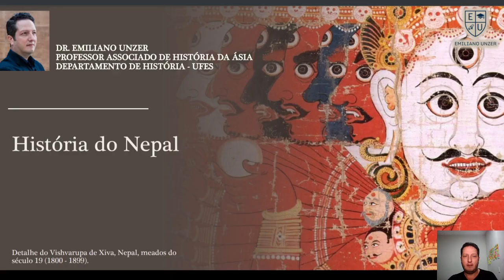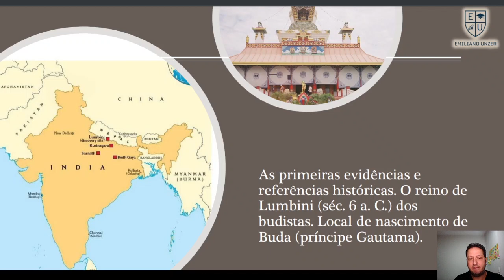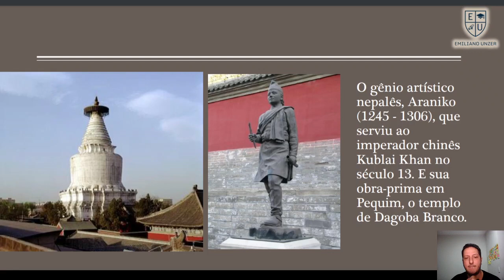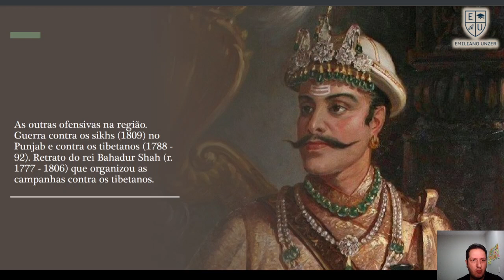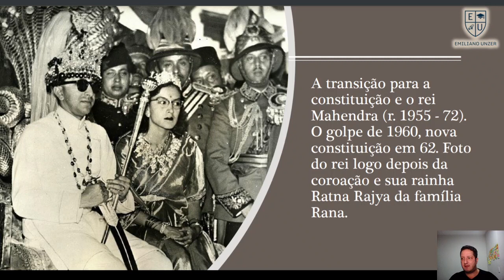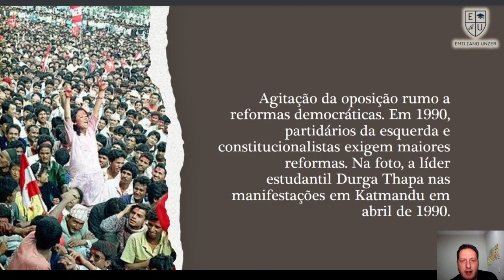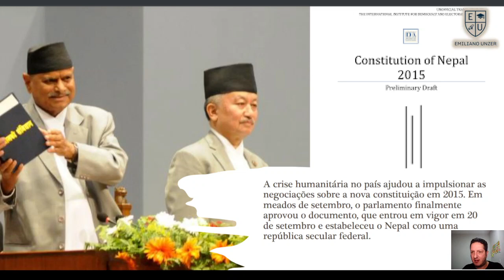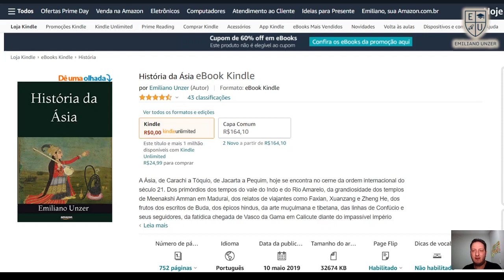História do Nepal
Aula sobre a História do Nepal. Região de transição entre as terras férteis do terai para os vales que se comunicam com o planalto tibetano, o Nepal foi região e corredor de intensas trocas e disputas ao longo de sua história. Foi nas regiões ao sul onde o príncipe Gautama nasceu, no reino de Lumbini. E depois foi sucedido pelo reino de Malla, trazendo a cultura hindu. No século 15, houve fragmentação das regiões nepalesas, que depois seria unificada novamente somente pelo fundador da dinastia Shah, Narayan Shah. Essa dinastia terá confrontos com os sikhs no oeste, com os tibetanos ao norte e com os britânicos ao sul. Século 19 testemunhará a influência das famílias Thapa e Rana no trono nepalês. O século 20 foi marcado pelo reino de Tribhuvan e depois pela tendência autocrática de seu sucessor, Mahendra. As pressões por reformas democráticas marcam a última década do século 20, com o fim trágico da família real no massacre de 2001. Apõs isso, a monarquia nepalesa teve seu fim definitivo em 2008, com a definitiva transição do país para o sistema parlamentar.

A partir de 44:15 dou algumas dicas e referências de leitura para vocês.

O tema foi escolhido depois de sugestões feitas pelo Instagram por Gulherme Rebonato Rosi @scaramussa_corona e Bruna Fonseca @brunafonsecax

Grato a participação de todos e espero que gostem do vídeo.

Abraços e beijos,

Prof. Dr. Emiliano Unzer